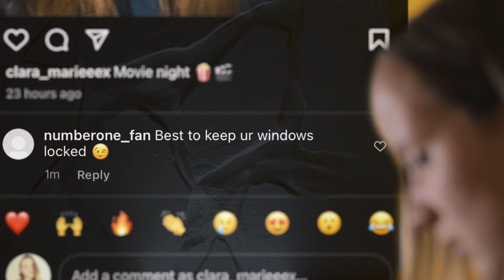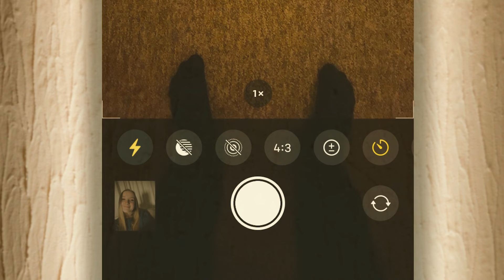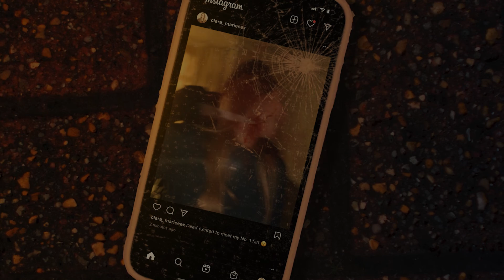Horror Short Film - Number One Fan - Crank's Picks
A keen Instagram user attracts the wrong sort of attention from a mysterious follower.  It’s not long before she realises something seriously menacing is going on.